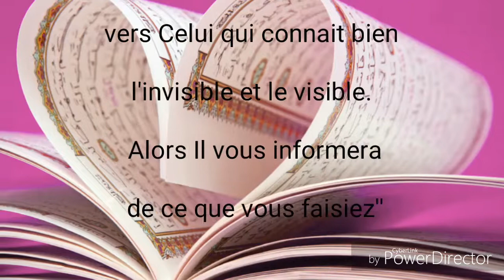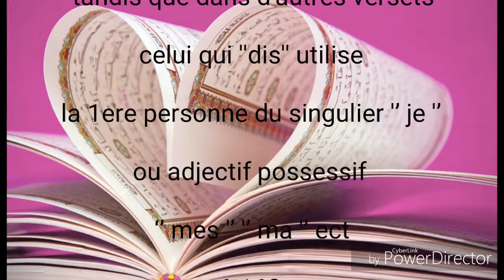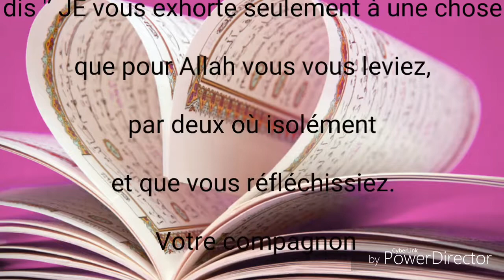Invitation à réfléchir : qui dit quoi ?